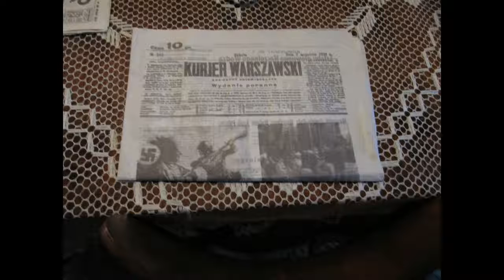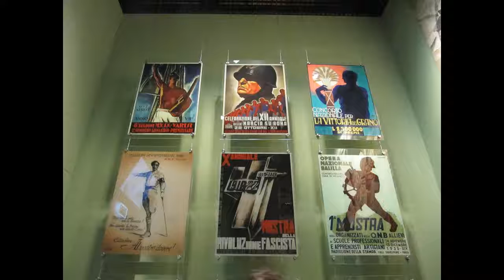Muzeum 2 Wojny Światowej w Gdańsku -zdjęcia cześć 2